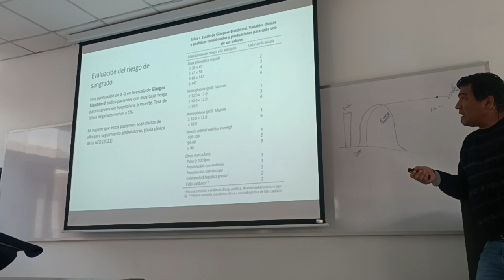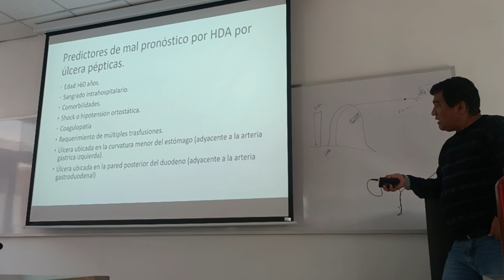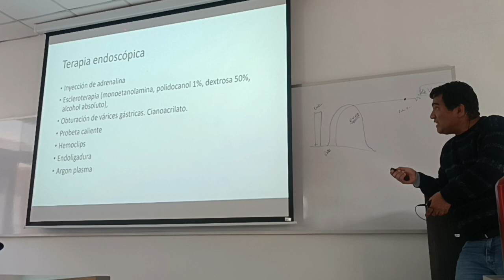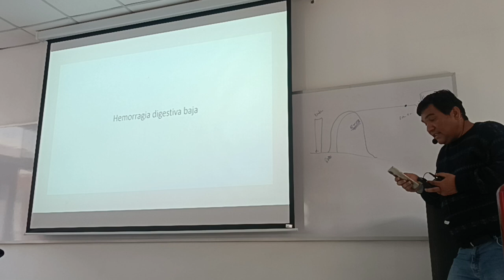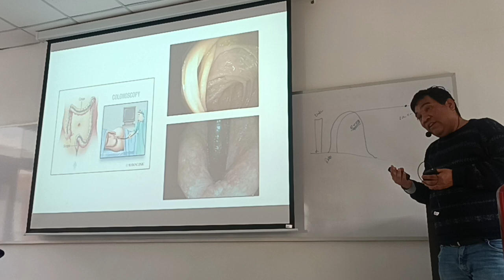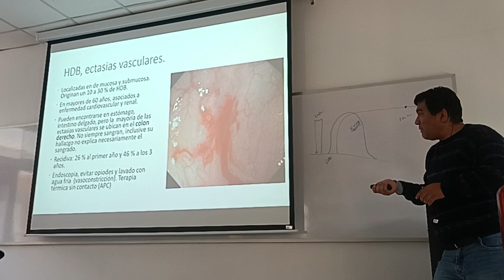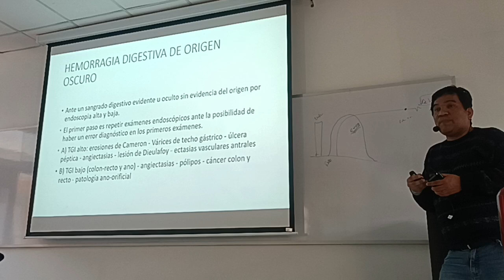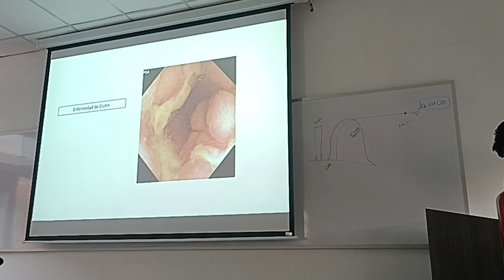PT ABDOMEN CLASE 5 PARTE 3